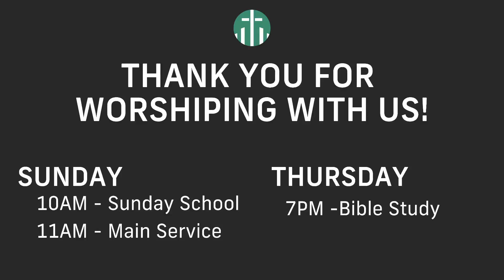It's Not Supposed To Be This Way Bro Fox